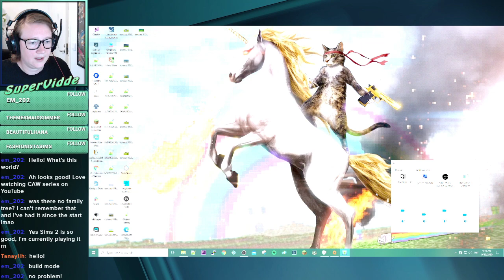Current household | Desert island | The Sims 3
I had the best conversations in this stream. Thank you so much, everyone that was there!